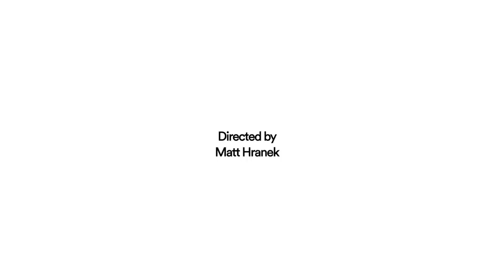Why You Shouldn't Wear a Suit On a Plane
Designer Armando Cabral talks to us about his preferred travel uniform.